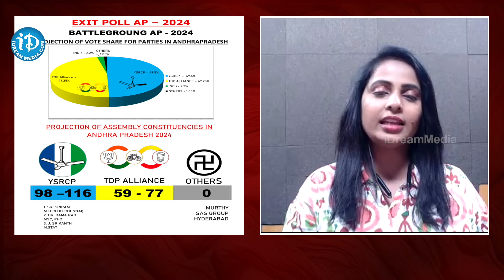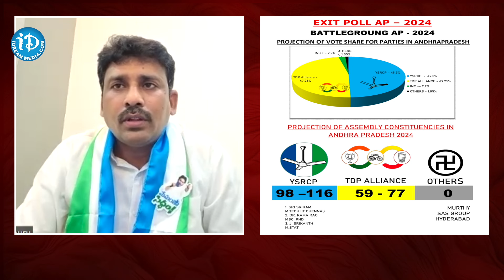AP Exit Polls 2024 | Andhra Pradesh Assembly Election 2024 Exit Poll Results | iDream Araku